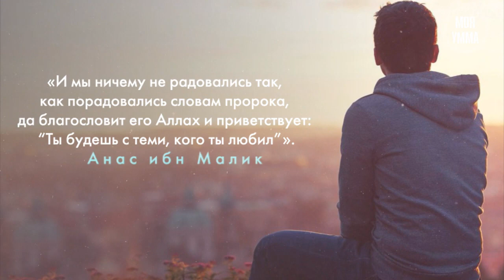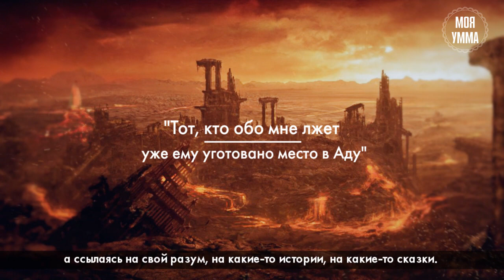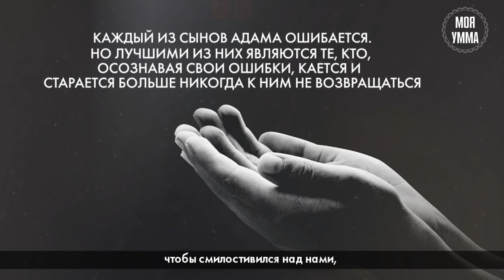Не будь из числа невежд!